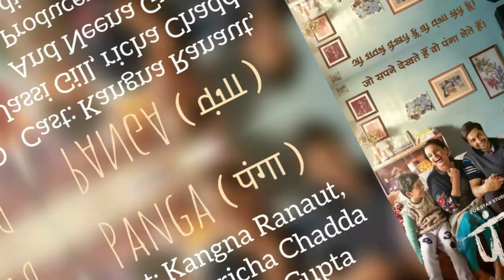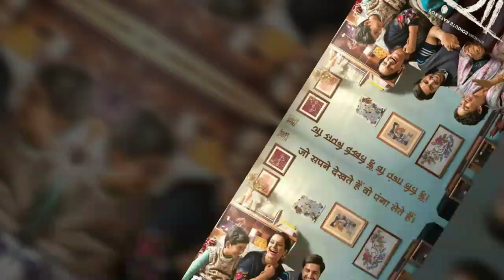Lifetime collection of Panga | nett gross | budget | Kangna Ranaut | Jassi Gill | Richa Chadda